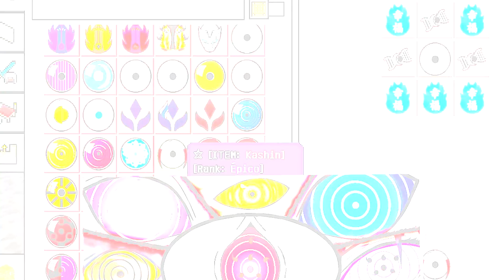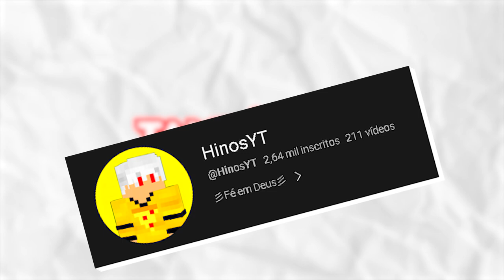NOVA ADDON INCRIVEL DE BORUTO PARA MINECRAFT PE/BEDROCK!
No vídeo de hoje eu vou mostrar pra vocês uma nova addon incrível de Naruto para Minecraft PE e Bedrock.